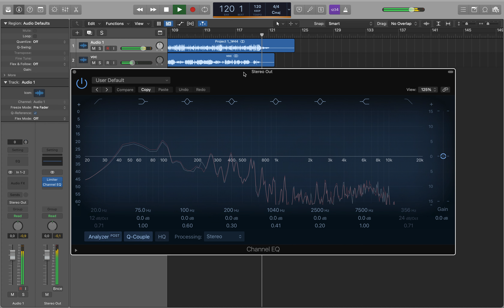NCT DREAM (엔시티 드림) - ’119’ Dangdut Koplo Jaranan Dongkrek (Cover)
Kpop Koplo by Nyeploz Nada
NCT DREAM (엔시티 드림) - ’119’

Selamat Menonton!